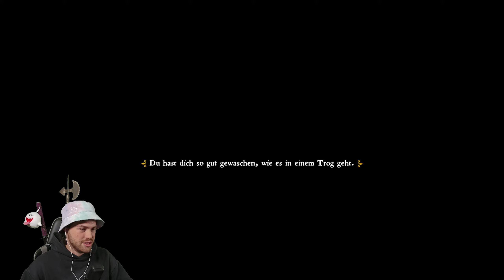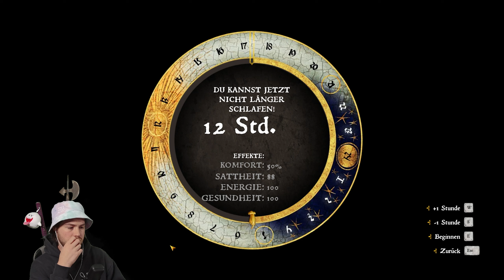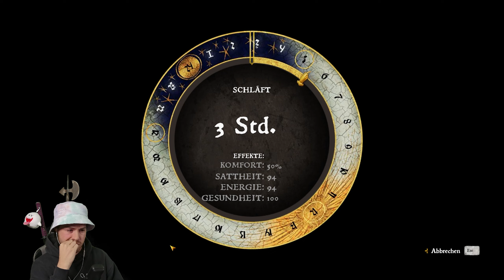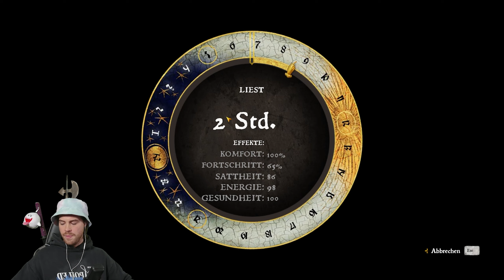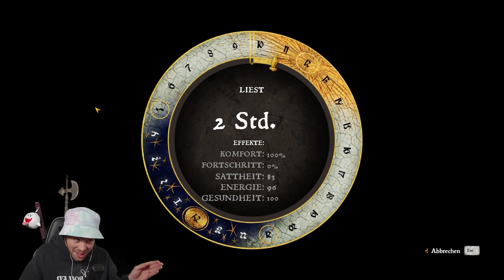Kingdom Come Deliverance Lets Play || Neue AUSRÜSTUNG und VERWALTUNG! || Ep. 50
Kingdom Come: Deliverance BLIND Lets Play
Titel: Kingdom Come: Deliverance
Genre: RPG
Entwicklung: Warhorse Studios
Publisher: Deep Silver | Warhorse Studios